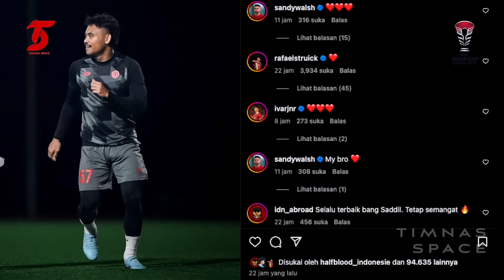SEJARAH BARU TERCIPTA❗️Timnas Indonesia Lolos Target 16 Besar Piala Asia🔥STY sampai 2027🔴Nguyen Down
BERITA TIMNAS TERBARU DARI TIMNAS SPACE :

SEJARAH BARU TERCIPTA❗️Timnas Indonesia Tembus Target 16 Besar Piala Asia|STY sampai 2027?